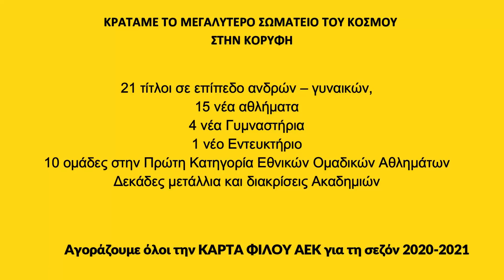ΓΗΠΕΔΟ ΑΕΚ ΑΓΙΑ ΣΟΦΙΑ 07-04-2021 (2/2) ΜΑΡΜΑΡΟ ΣΤΑ ΜΟΥΣΕΙΑ - ΒΑΡΙΑ ΥΠΟΓΕΙΟΠΟΙΗΣΗ 7 ΝΕΩΝ ΜΑΤΙΩΝ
ΟΛΑ ΤΑ ΣΗΜΕΡΙΝΑ ΕΡΓΑ ΣΕ ΜΟΥΣΕΙΑ ΚΑΙ ΥΠΟΓΕΙΟΠΟΙΗΣΗΗ!!
ΤΙΓΚΑ ΑΕΚ ΛΕΜΕ!!!